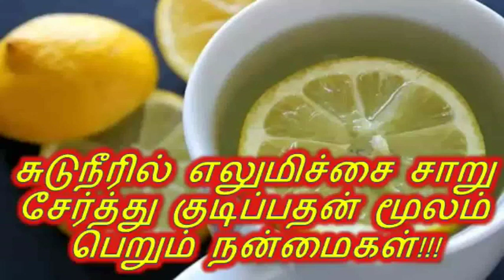சுடுநீரில் எலுமிச்சை சாறு சேர்த்து குடிப்பதன் மூலம் பெறும் நன்மைகள்...!!!